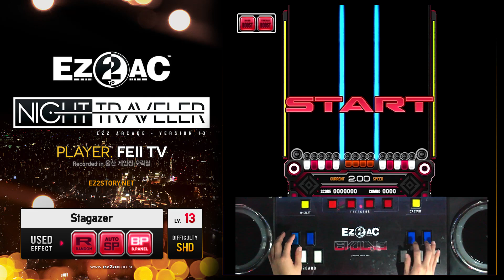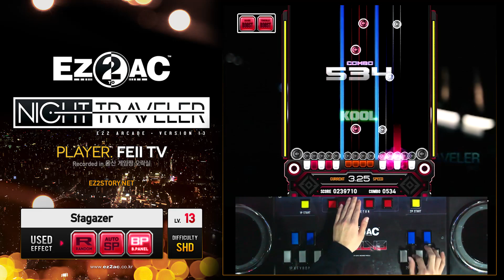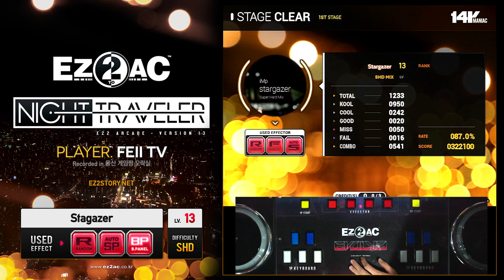[EZ2AC : NT] 14K (13) Stargazer [SHD]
Player : FEII TV // Option : None // Visual : Black Panel
Comment : 오랜만에 스페믹 접하니 너무 어렵네요.